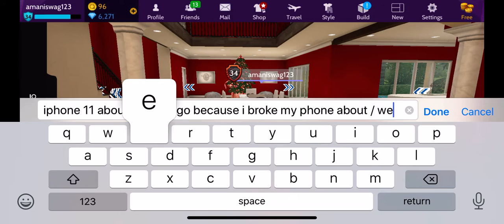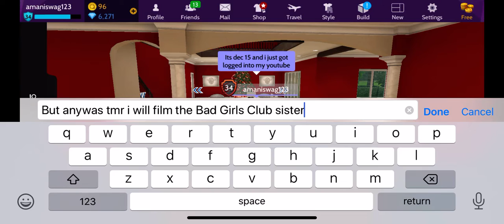Bad Girls Club